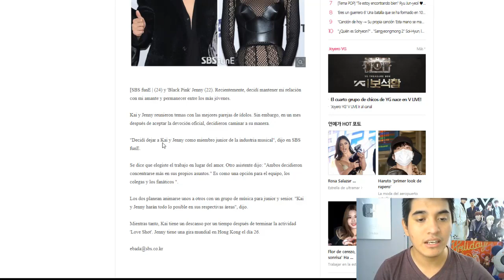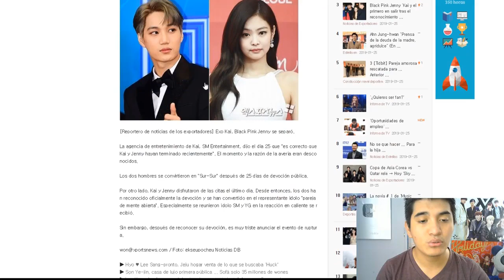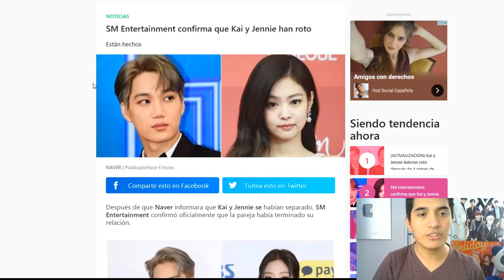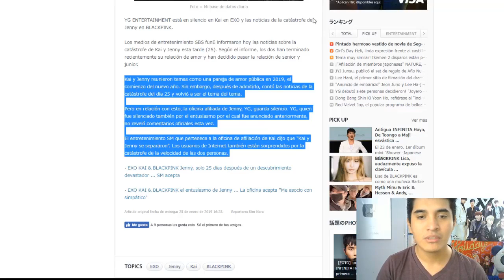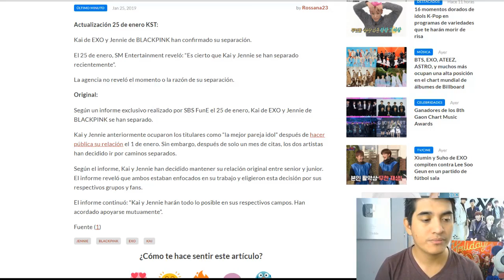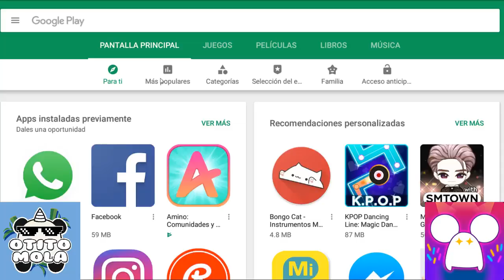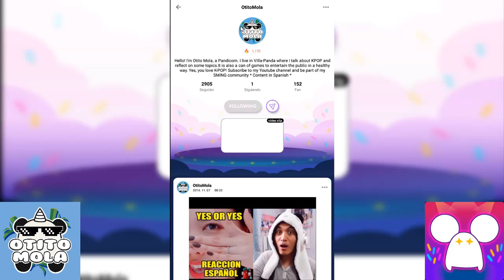ÚLTIM0 MlNUT0: KAI Y JENNIE TERMINAN SU RELACION || SM ENT LO CONFIRMA - [OtitoMola]